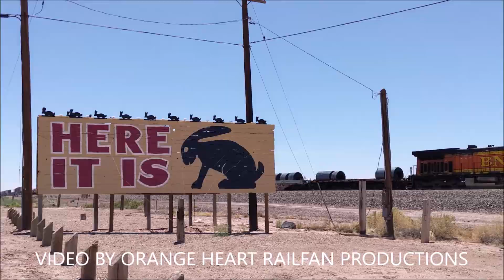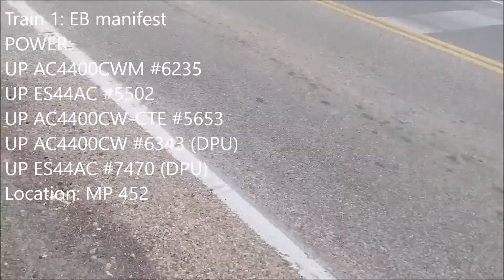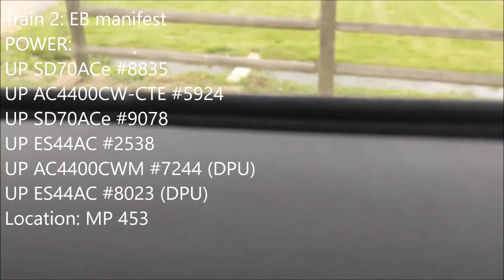Railfanning 6/11/2022: True Start of Summer